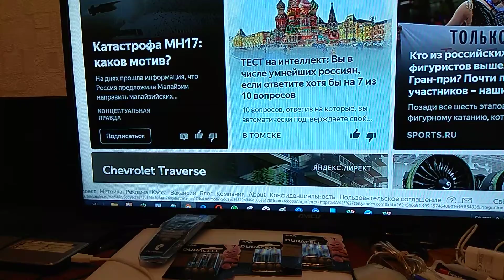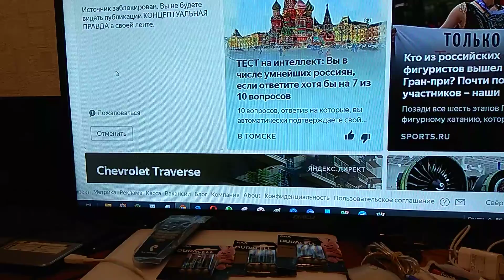Ольгинских на Дзене блокирую мгновенно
Операция эта занимает две секунды у меня.
И хотя способность видеть связь общего и частного на деле и у любого европейца, как у  африканского бушмена.
Без клипов записи, что любовь общем, - дар прекрасное увидеть, у меня ни одного не проходит дня.